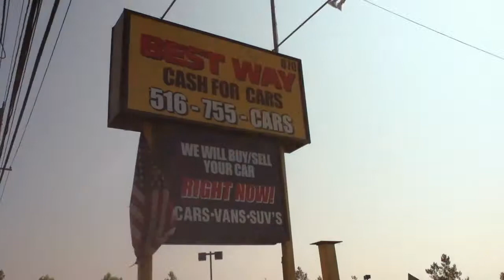USED CARS, SUVs, TRUCKS & VANS BY DEALER SELLING TO OLD BETHPAGE, NY 11804 & jERICHO, NY 11753